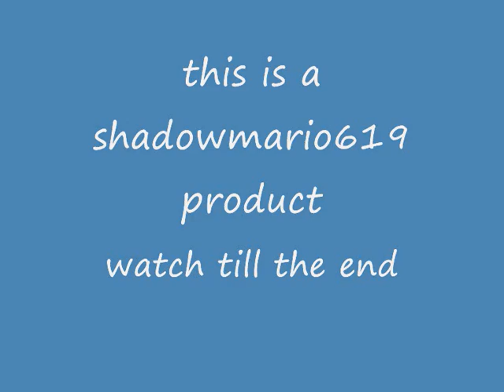youtubepoop:the random adventure of sped boys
my very random poop